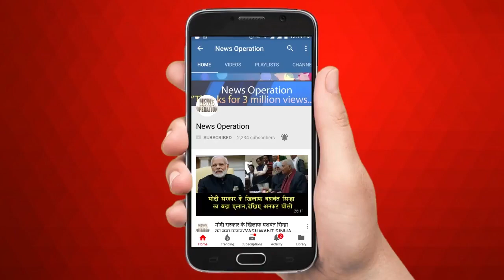फिर से लीड रोल में साथ नजर आऐगे आयुष्मान और भूमि पेडनेकर/DIRECTOR AMR KAUSHIK IN HIS NEXT FILM BALA